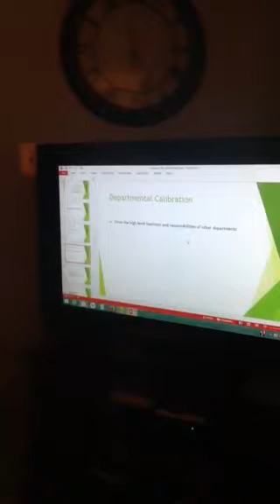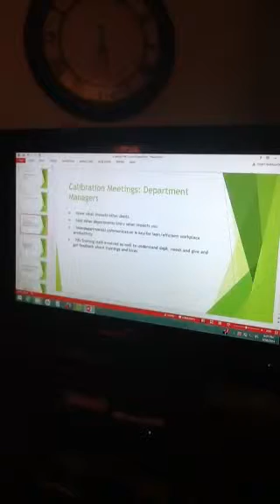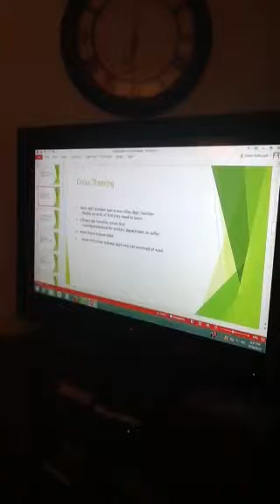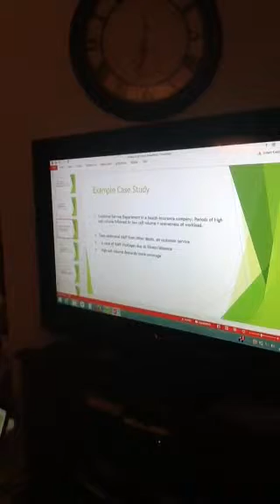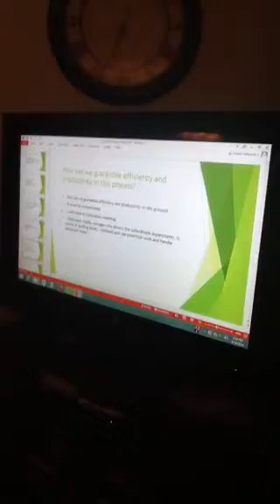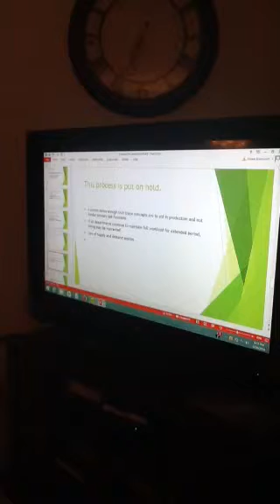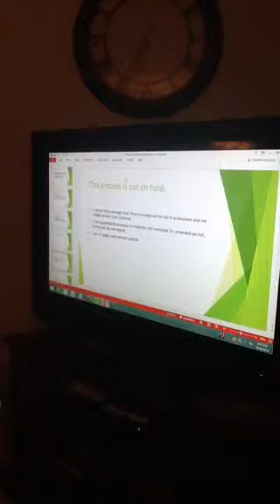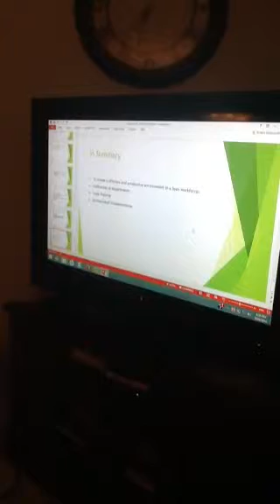Kiekbusch lecture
First ten minutes